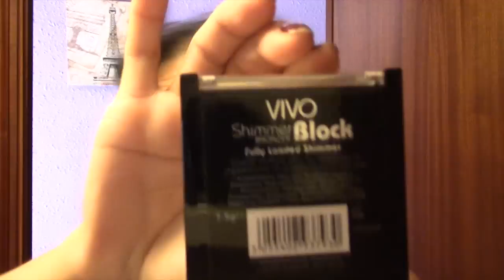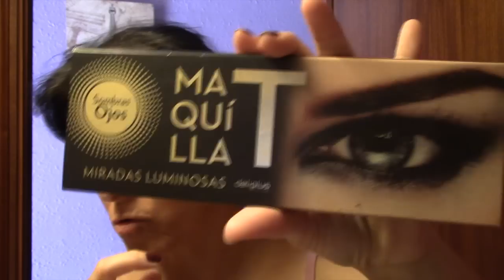VLOG 296 FUE AMOR A PRIMERA VISTA ME ENCANTAN